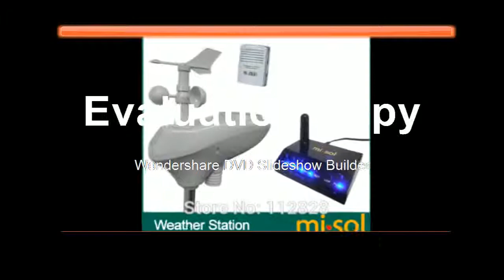IP OBSERVER Solar Powered Wireless Internet Remote Monitoring Weather Station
Product On Aliexpress

Brand Name:MI·SOLDisplay Type:DigitalStyle:Standing StationMax Measuring Temperature:49°C & UnderTheory:Temperature SensorModel Number:WS-2600-1Usage:Household